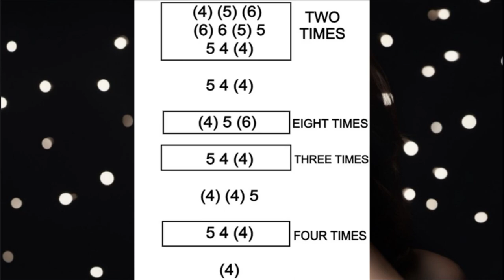SLOW BLUES HARMONICA ( C DIATONIC ), ARMÓNICA C, TABS, BLUES HARP C, GAITA DE BOCA C, MUNDHARMONIKA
SLOW BLUES HARMONICA THEME ON MOUTH ORGAN C,
SLOW BLUESTHEME MUNDHARMONIKA C
SLOW BLUES THEME ON HARMONICA C
SLOW BLUES ON HARMONICA C